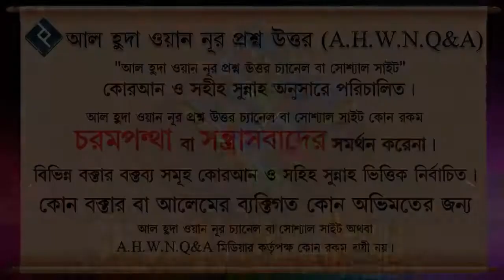সকাল সন্ধ্যার জিকির ও তার ফযীলত ᴴᴰ┇শায়েখ আবদুল্লাহ আল কাফি মাদানী